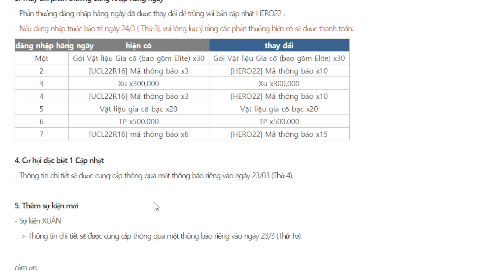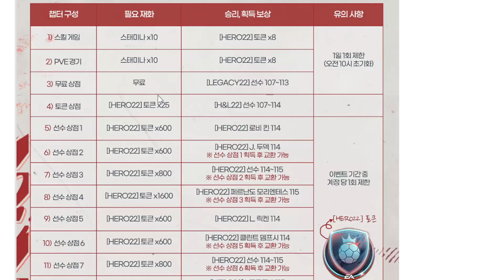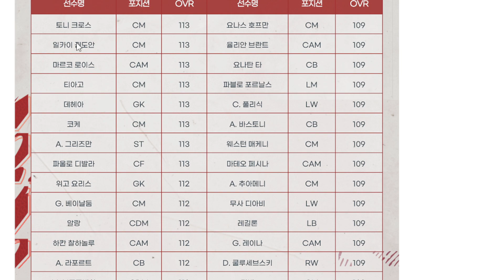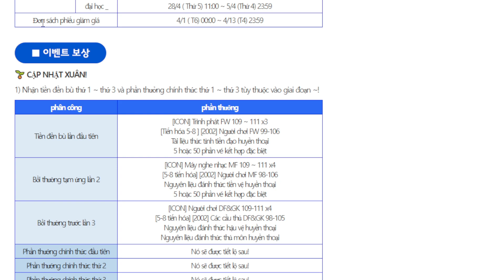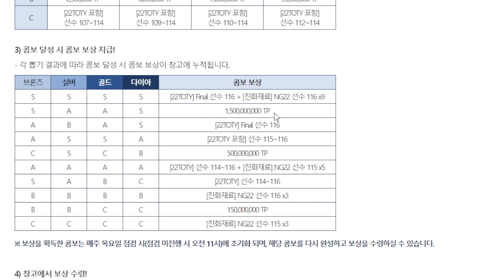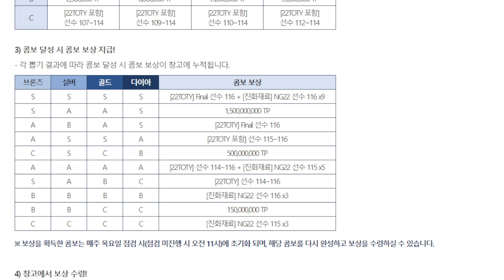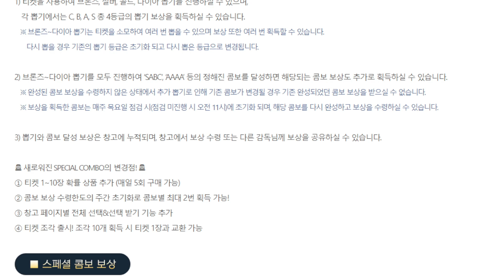Sự Kiện Mới HEROES22 & LEGACY22 FIFA Mobile Hàn Quốc | HIEU WERNER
Sự Kiện Mới HEROES22 & LEGACY22 FIFA Mobile Hàn Quốc | HIEU WERNER @EASFCMOBILEKR

✪ Kênh mình hướng dẫn cho anh em chơi sự kiện FIFA Mobile, Review cầu thủ, Hướng dẫn tân thủ FIFA Mobile!

➥ Tham gia group và theo dõi Fanpage để cập nhật những thông tin sự kiện về

 © Bản Quyền thuộc về HIEU WERNER
 © Copyright by HIEU WERNER ☞ Do not Reup